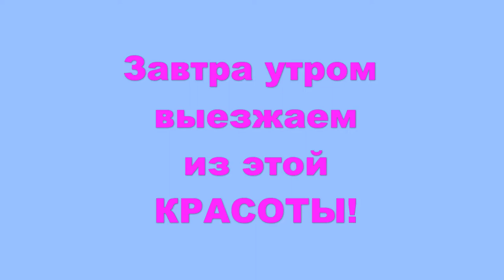Последний день на Неленьге. Март 2021.Зимняя рыбалка. Часть 9, созерцательная.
Этот день решили провести на речке. Если не поймать рыбку, то хоть отдых получить на 100%. С погодой повезло, солнце припекало всё сильнее. и к вечеру потеплело до +8. Это было спрогнозировано ещё два дня назад, завтра по утру нужно выбираться отсюда!
Рыбалка показала одного хариуска и бычка. Жерлицу кто то оборвал. Погуляли по сугробам вверх и вниз по реке, воды подо льдом практически нет. Снегу в лесу не так много, похоже, что весной не будет большой воды. Но прогноз-дело не благодарное. А вот приехать в конце мая сюда и посмотреть?! Так и сделаю! Архангельская область. Неленьга.